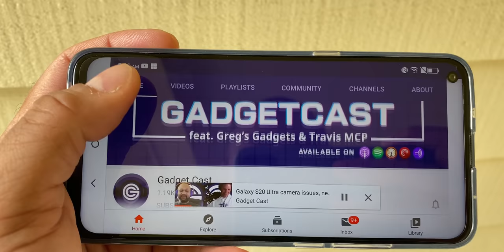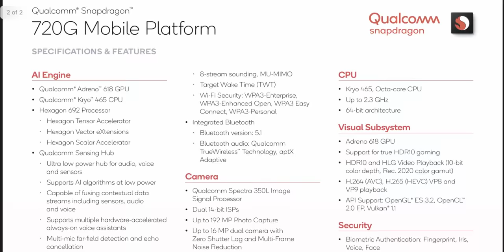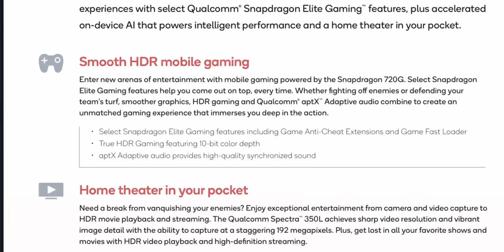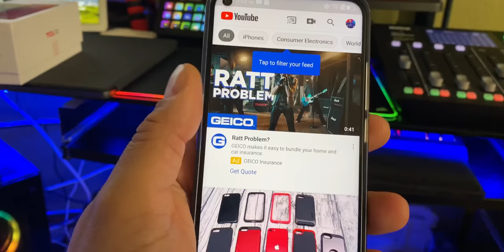The $250 Flagship Phone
This is the $250 Flagship phone.  How good is a $250 phone anyway?

This is the TCL 10L and Redmi Note 9S.  I have reviewed both before, but wanted to put them up against performance you are used to seeing from phones from Samsung and Apple. Can this really do a good job for only $250?

Want to save on your cell phone bill? Get a $25 credit by switching to Ting!

Use code TRAVISMCP

data collection.